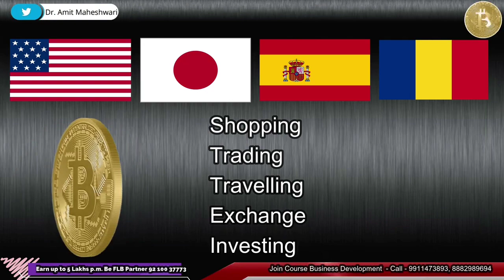what is bitcoin 🪙 and 🪙 how to invest in share market 💲💲💵💵💵💵 💴💸💸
Video highlights:-

All about in share market || how to invest in share market || what is bitcoin || full episode ||